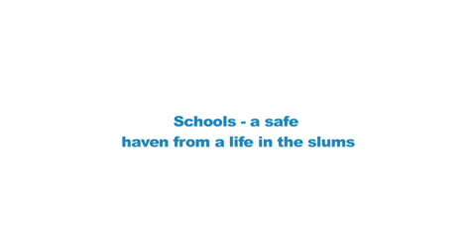Mary's Meals Haiti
Short film about Mary's Meals feeding programme in Haiti